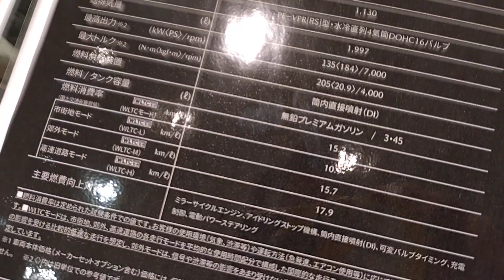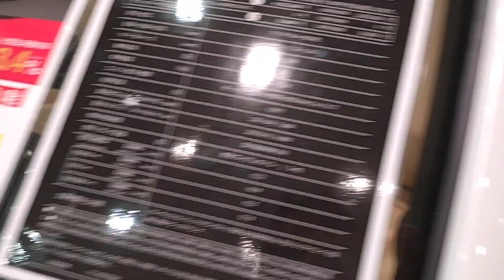MATSUDA RODOSTAR RF ルーフ開閉